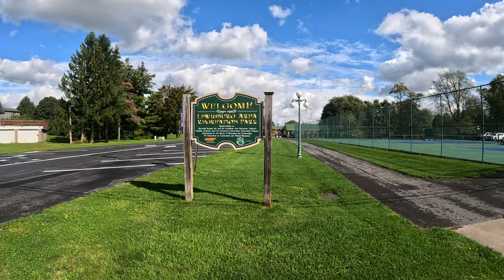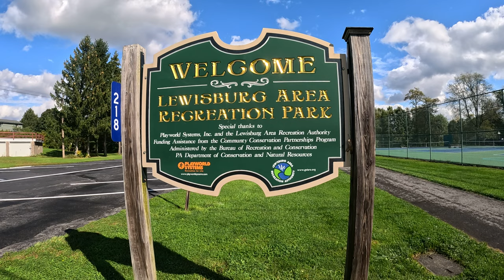Walking through West Lewisburg, PA (10/07/2023)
Beginning on Reitz Boulevard in East Buffalo Township, crossing through the Lewisburg Farmers Market, traveling up Fairground Road. Then I take a back route behind the houses to reach Lewisburg Area Recreation Park, meander northeast to the fire station on St. Anthony Street, then head down to St. Mary's Street and cross back over the tracks to reach Green Park. Shot with my GoPro Hero11 Black.